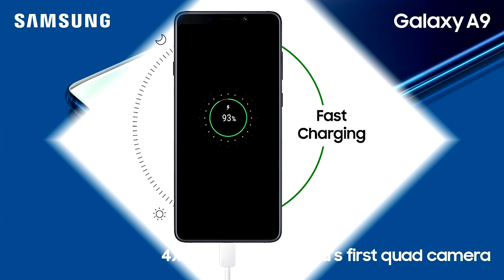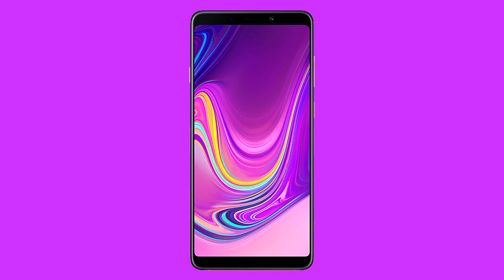តំលៃទូរស័ព្ទ-ហាងឆេងទូរស័ព្ទ2018-samsung galaxy A7 & A9 2018 - Samsung galaxy A7 & A9 review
Title: តំលៃទូរស័ព្ទ-ហាងឆេងទូរស័ព្ទ2018-samsung galaxy A7 & A9 2018 - Samsung galaxy A7 & A9 review

Description:លក្ខណៈសម្បត្តិខ្លះៗ នៃស្មាតហ្វូនដ៏ទាក់ទាញ Galaxy A7 និង Galaxy A9

1/ Galaxy A7

-  បំពាក់នូវ RAMទំហំ 4GB មេម៉ូរីទំហំ 64GB និងអាចបន្ថែមម៉េម៉ូរីកាត micro SD រហូតដល់ 256GB
-  បំពាក់កាមេរ៉ាក្រោយ៣គ្រាប់៖ ទំហំ 24MP f/1.7 +  5MP f/2.2 + 8MP f/2.4 និងកាមេរ៉ាខាងមុខទំហំ24MP FF f/2.0
-  ទូរស័ព្ទដៃ ស៊ីម2
-  អាចប្រើប្រាស់ គណនីបាន 2 (Dual Accounts) លើកម្មវិធី Facebook, Line, Viber, Telegram WeChat និង WhatsApp ជាដើម។
-  ល្បឿនដំណើរការដោយ Octa- Core 2.2 GHz ដែលធ្វើឲ្យទូរស័ព្ទដំណើរការបានលឿន ទោះបើកកម្មវិធីច្រើនក៏ដោយ។
-  កម្លាំងថ្ម 3,300mAh

2/ Galaxy A9

-  បំពាក់នូវ RAMទំហំ 6GB មេម៉ូរីទំហំ 128GB និងអាចបន្ថែមម៉េម៉ូរីកាត micro SD រហូតដល់ 512GB
-  បំពាក់កាមេរ៉ាក្រោយ4គ្រាប់៖ទំហំ 24MP f/1.7 + 5MP f/2.2+10MP Tele/F2.4 + 8MP ultra wide f/2.4  និងកាមេរ៉ាខាងមុខទំហំ24MP FF f/2.0
-  ទូរស័ព្ទដៃ ស៊ីម2
-  ល្បឿនដំណើរការដោយ Octa- Core 2.2 GHz Quad+ 1.8 GHz Quad ដែលធ្វើឲ្យទូរស័ព្ទដំណើរការបានលឿន ទោះបើកកម្មវិធីច្រើនក៏ដោយ។
-  កម្លាំងថ្ម 3,720mAh
-  ស្កេនផ្ទៃមុខ (Face Recognition) និងស្កេនក្រយ៉ៅម្រាមដៃ (Fingerprint)
-  បទពិសោធន៍សំលេង Dolby Atmos នៅពេលប្រើប្រាស់ជាមួយកាសត្រចៀក

► Video Link :
► Audio Link :

🔊 Track-list 🔊
1.

✔️ខ្ញុំបាទ★(Share all Tech)★សុំទោសបងប្អូនទុកជាមុន បើការ Upload Videos របស់ខ្ញុំមានចំណុចណាខុស ឬ មានបញ្ហា សូមបងប្អូនជួយ Comment ប្រាប់ខ្ញុំក្នុងស្ថាបនា ដើម្បីឲ្យខ្ញុំ កែប្រែឲ្យកាន់តែប្រសើរឡើង
🙏✔️ខ្ញុំបាទក៏សូមអភ័យទោសដល់ម្ចាស់រូបថតផងដែរ